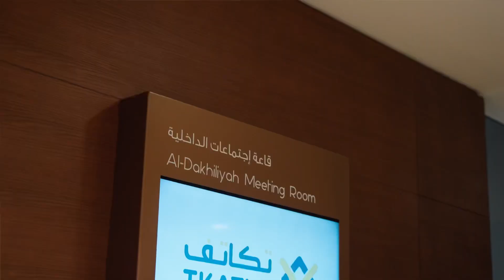Second edition of the Tkatuf Exhibition - النسخة الثانية من معرض تكاتف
اليوم هو الفرصة الأخيرة لزيارة النسخة الثانية من معرض تكاتف في فندق موفنبيك، غلا!

Today marks the last chance to visit the second edition of the Tkatuf exhibition at Movenpick, Ghala!